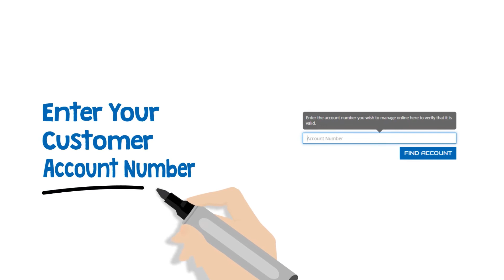Fleetmaxx Solutions - Customer Portal Login Instructions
Our fuel card customers have complimentary access to the "Customer Portal", which allows them to manage their Fleetmaxx fuel card account 24/7.

This video shows how simple it is for customers to create their online account access.